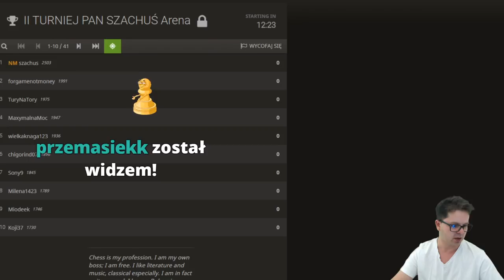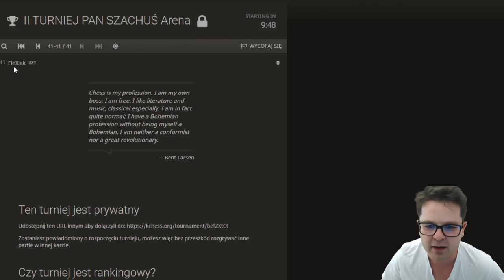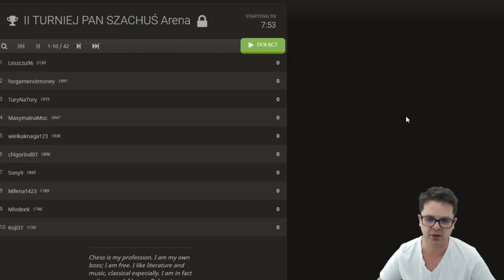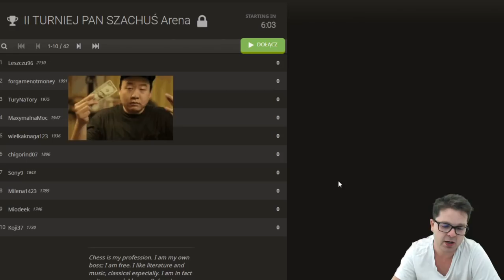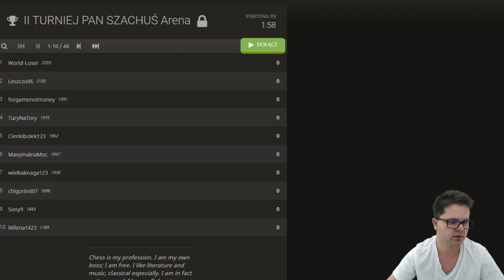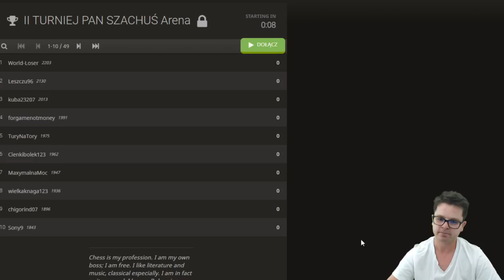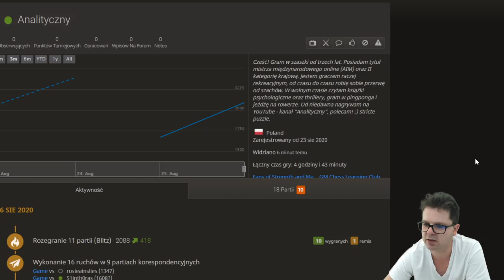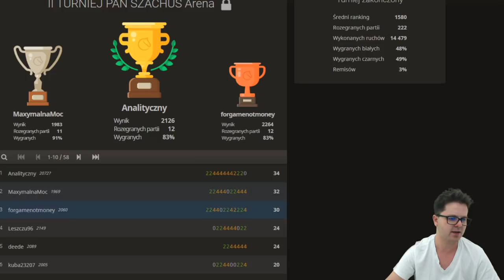WASZE PARTIE SZACHOWE grane na ŻYWO - analiza || II TURNIEJ dla WIDZÓW Szachusia || lichess.org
Dziękuję za frekwencję, która idzie do góry.
Turniej grany tempem 5 minut + 1 sekunda na zawodnika bez możliwości cięcia czasu (berserk).
Graliśmy przez 90 minut. Każda rozegrana partia to mała cegiełka do zbudowania własnej siły gry!
Czy też macie tak, że jak obserwujecie czyjąś partie to widzicie więcej na szachownicy?
Piszcie :)

Miłych analiz :-)